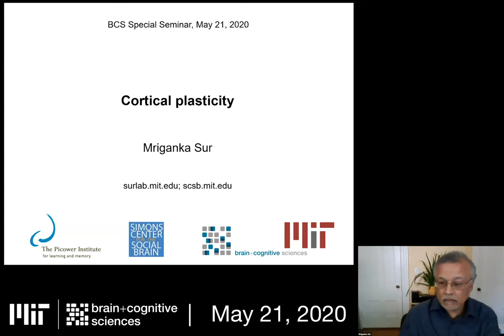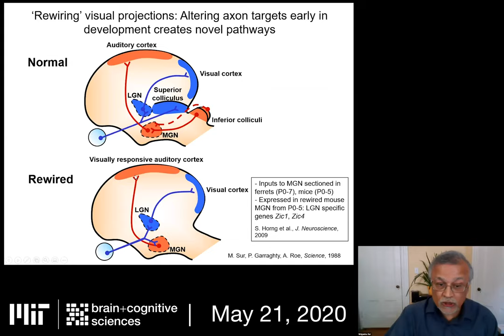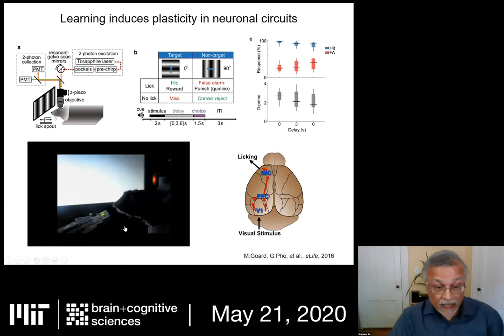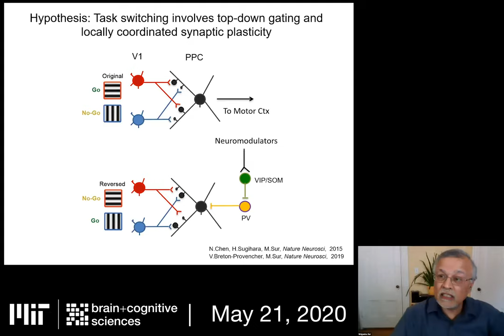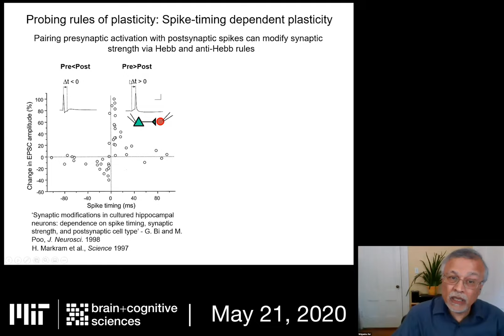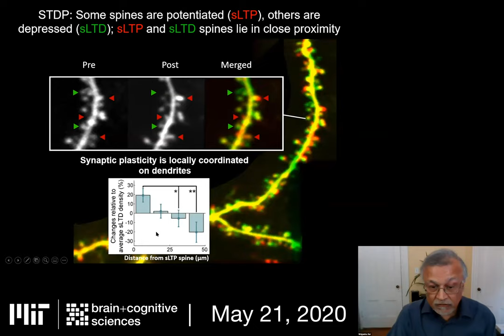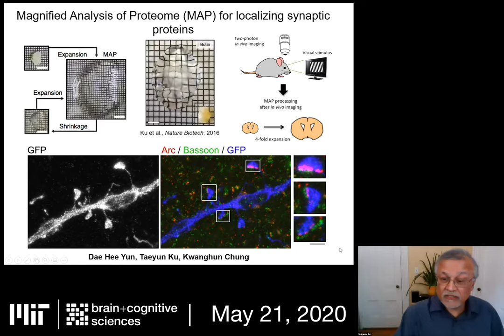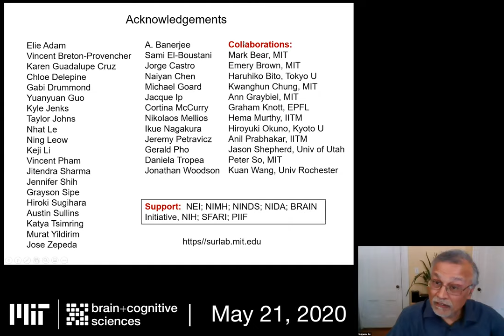Seminar: Mriganka Sur, "Cortical Plasticity"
Plasticity shapes the brain during development, and mechanisms of plasticity continue into adulthood to enable learning and memory. Nearly all brain functions are influenced by past events, reinforcing the view that the confluence of plasticity and computation in the same circuit elements is a core component of biological intelligence. My laboratory studies plasticity in the cerebral cortex during development, and plasticity during behavior that is manifest as cortical dynamics. I will describe how cortical plasticity is implemented by learning rules that involve not only Hebbian changes and synaptic scaling but also dendritic renormalization. By using advanced techniques such as optical measurements of single-synapse function and structure in identified neurons in awake behaving mice, we have recently demonstrated locally coordinated plasticity in dendrites whereby specific synapses are strengthened and adjacent synapses with complementary features are weakened. Together, these changes cooperatively implement functional plasticity in neurons. Such plasticity relies on the dynamics of activity-dependent molecules within and between synapses. Alongside, it is increasingly clear that risk genes associated with neurodevelopmental disorders disproportionately target molecules of plasticity. Deficits in renormalization contribute fundamentally to dysfunctional neuronal circuits and computations, and may be a unifying mechanistic feature of these disorders.